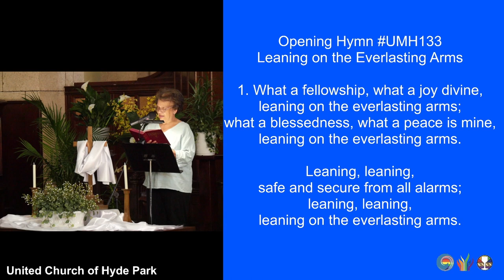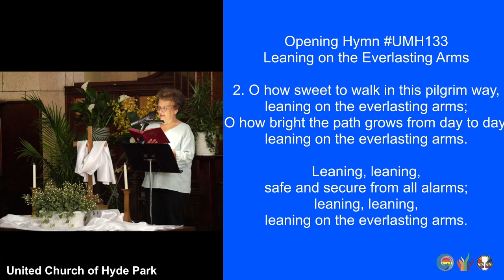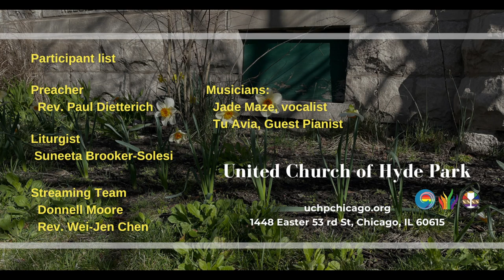Leaning on the Everlasting Arms (UHM 133) (April 14, 2024)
openinghymn "Leaning on the Everlasting Arms"
1. What a fellowship, what a joy divine,
Refrain:
Leaning, leaning,
safe and secure from all alarms;
leaning, leaning,

2. O how sweet to walk in this pilgrim way,
O how bright the path grows from day to day,
(Refrain)

3. What have I to dread, what have I to fear,
leaning on the

Musicians:
Jade Maze, vocalist
Tu Avia, Guest Pianist